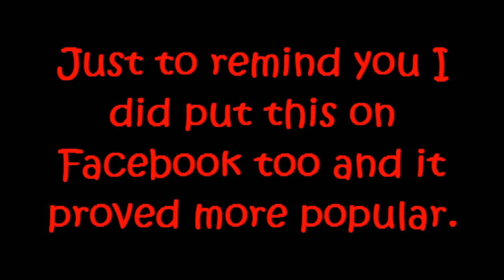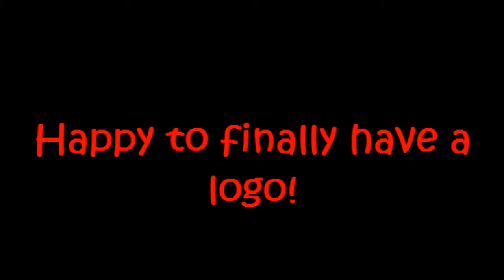Winner Of The Logo Competition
Yes I know they're old songs and no Youtube I don't fucking own it!
There! Now leave me the fuck alone!